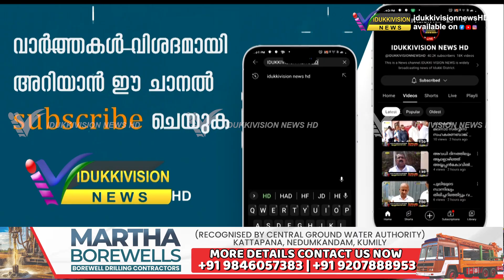ജില്ലാ ജൂഡോ ചാമ്പ്യന്‍ഷിപ്പ്, എന്‍.എസ്.എ ഒന്നാം സ്ഥാനത്ത്